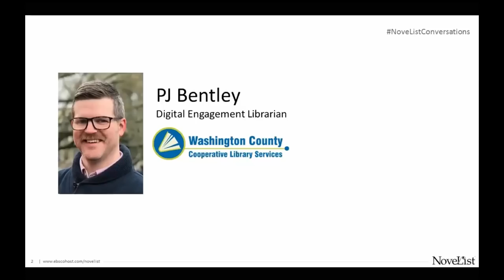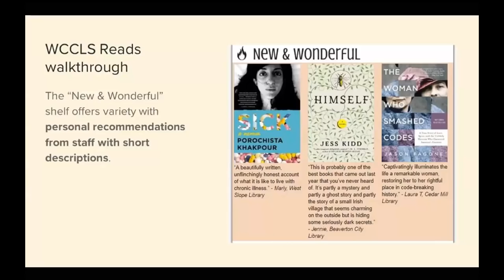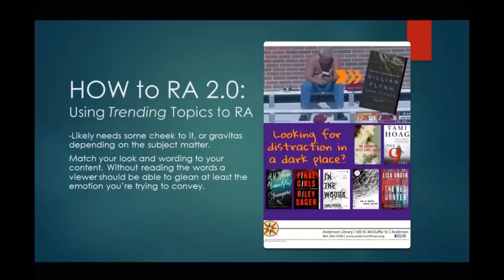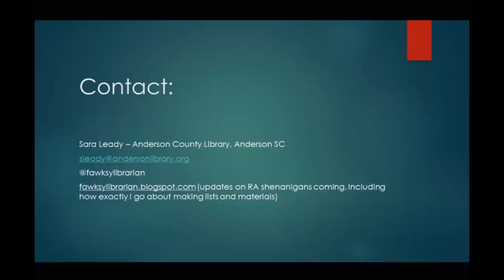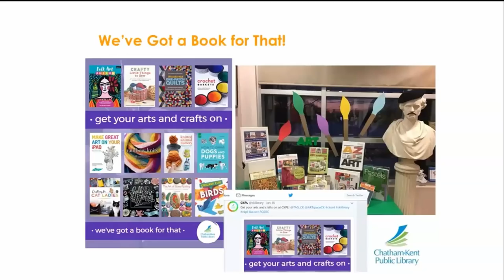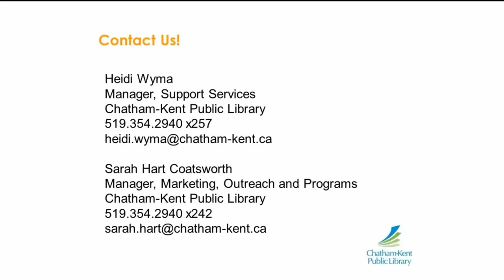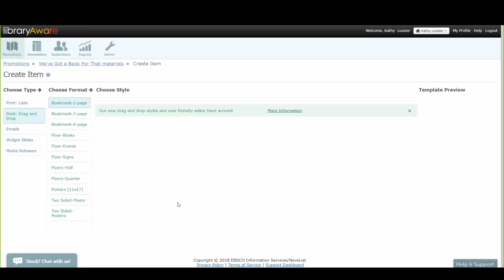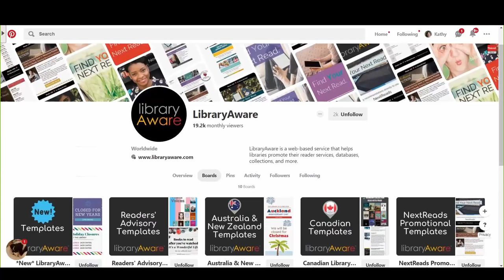Promote your collection to increase circulation and engage readers!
Hear from three library systems that shine the spotlight on their collections in creative ways beyond displays and bookmarks. They’ll share why promoting books in all formats made a difference -- not only to their circulation but to their patrons as well. Download the slides and certificate of attendance